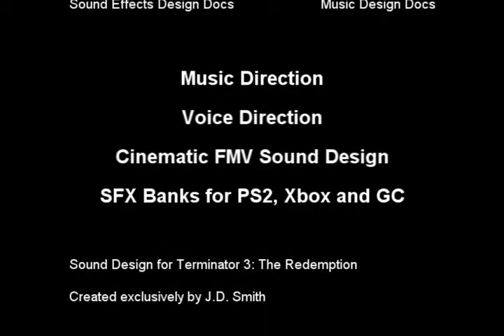Terminator 3: Intro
Game SoundSmith
J.D. Smith - Audio Director and sound design
Chris Valesco - Music